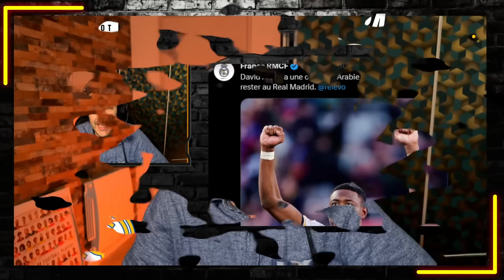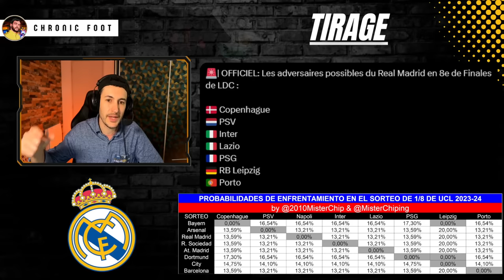🏆 VOICI MON MEILLEUR ET PIRE TIRAGE POUR LE REAL MADRID EN 8ÈME DE FINALE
00:00 Introduction
02:23 Un Barca en destruction
03:05 Tchouaméni de retour !!
05:32 Alaba vers l'Arabie Saoudite ?
06:35 Bellingham nouveau tireur de penalty
07:50 Le tirage pour le Real Madrid
11:15 Mini-jeux